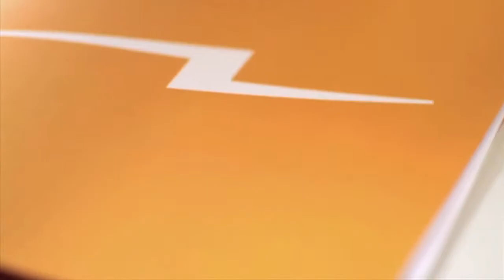Alberto Fernández Díaz a "El Matí de Catalunya Ràdio" (03.01.12)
Manel Fuentes entrevista Alberto Fernández Díaz, president i portaveu del PP a l'ajuntament de Barcelona. "La primera prioritat és crear ocupació i la conseqüència d'això és atendre a les persones que més necessitin"